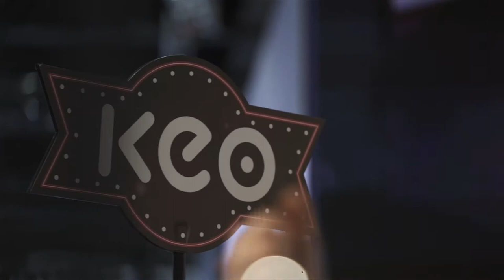Dallmayr auf der Internorga 2018